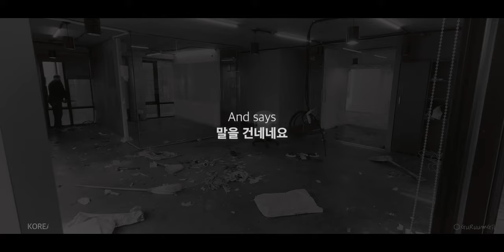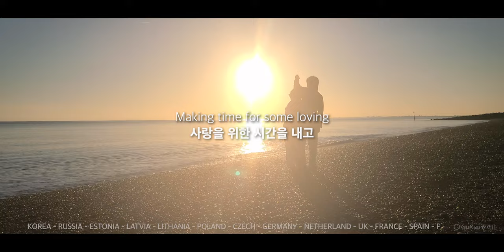Around age 50...｜Season 1 story ends with the 50th video of Crossing Eurasia to the West.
Concluding the first half of my trip across Eurasia... I am uploading a short video with the music Life could be so simple by Anthony Lazaro.

“Life could be so simple” Isn’t the title great? I was a person who was surrounded by complex things, and I think I realized the meaning of living with a smile little by little as I continued my journey across Eurasia. I hope you all have a time to smile with the calm music, lyrics, and short travel videos. If you ever have a gloomy day, I hope this song will comfort you...